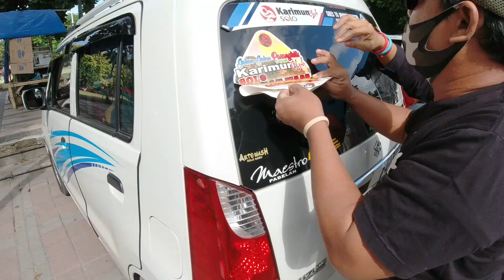Jalan Jalan Karimun Club Solo | JJK Pantai Parangtritis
Hai Om & Tante,..
Selamat datang di Channel Youtobe saya 🤭🤭🤭🤭🤭.
Saya buat video JJK Road to Parangtritis sebagai ungkapan senang dan berterimakasih banyak atas partisipasi dan semangatnya. Dalam video kali ini saya ceritakan mulai dari persiapan, briefing, sampai dengan keseruan menunggu peserta yg ketinggalan. Tapi serunya belum seberapa loh, masih ada cerita menarik selanjutnya saat berada di Lokasi Parangtritis. OK terima kasih saya sampaikan kepada Om Wawan selaku Ketua KCSolo, Om Eko Y dan Om Adhi, yang selalu bersemangat menggerakkan dan berkembangnya komunitas Karimun Club Indonesia Pengda Soloraya. Beliau beliau lah sekarang menjadi panutan dan kebanggaan saya Om Woz,...

Salam/
Kak Woz

Karimun Club Sloo
JJK KCSolo
Jalan Jalan Karimun